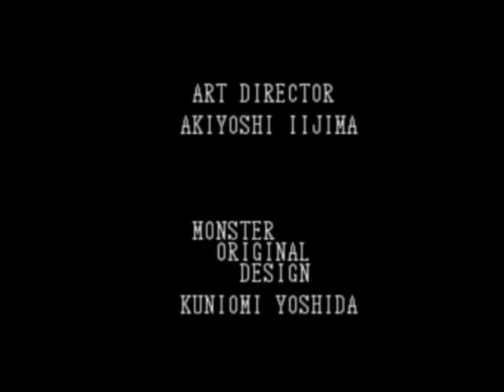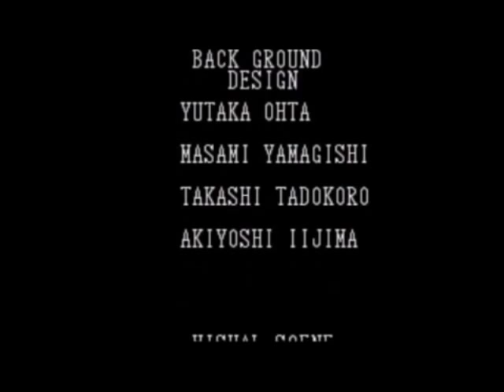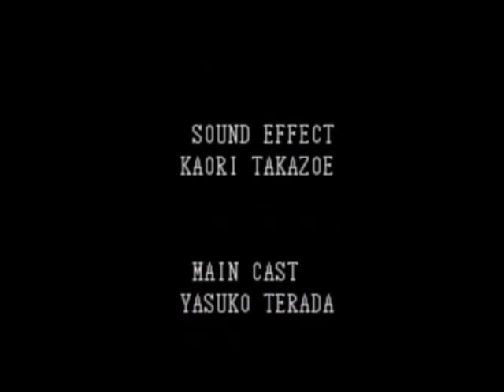Clock Tower: The First Fear (SNES)(Ending D Walkthrough)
The D ending, different to anything seen before, but also cruel.

Spanish Gameplays & More:
Mail To Receive Suggestions Or Requests :3